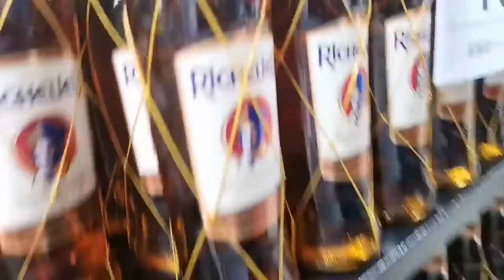Hartebeesport vlog : boat cruise @kellykhumalo @Zandi Khumalo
Hey family

Welcome back yet to another video. Today's vlog is about my experience in Harties and the amazing people I met in North West, we went to a boat cruise then later on a event we attended with celebrities performing such as Kelly Khumalo and many more.

Social media platform where to get hold of me
Instagram is fuzzy_keke